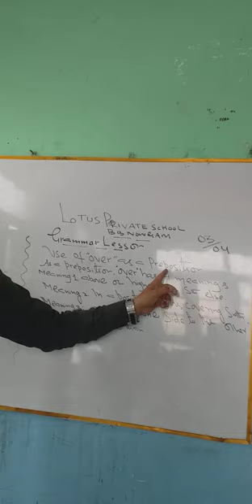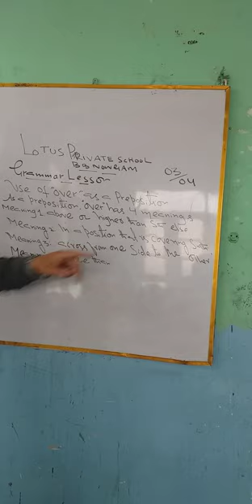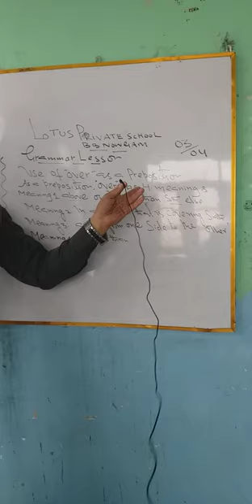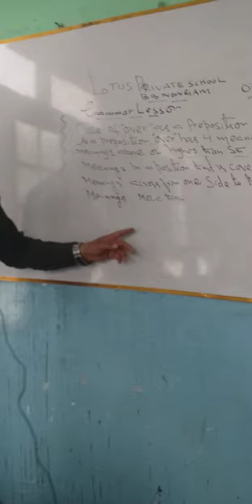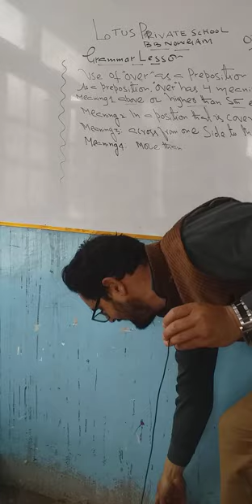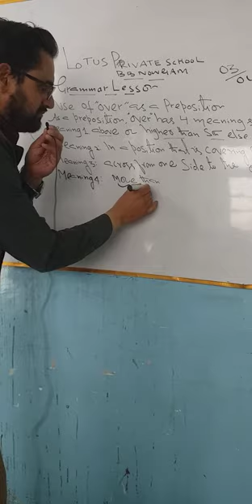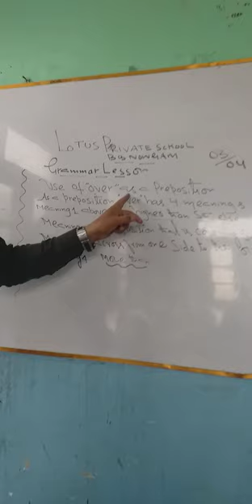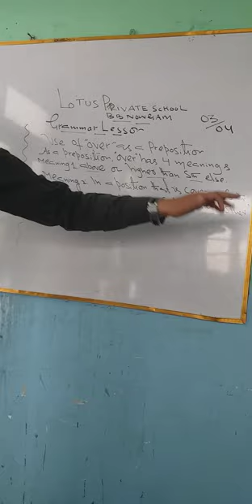Teaching use of OVER as a Preposition at LOTUS PRIVATE SCHOOL BULBUL NOWGAM Anantnag